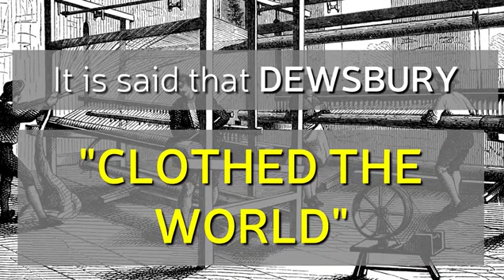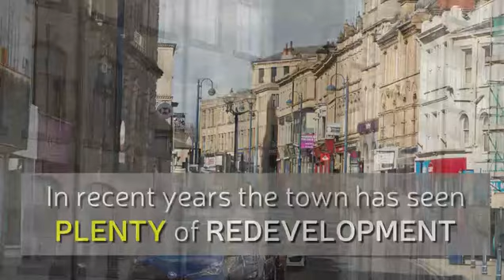History of Dewsbury: The town that 'clothed the world' | Town Profiles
From the Industrial Revolution to Betty Boothroyd, how Dewsbury has left its mark on the world.